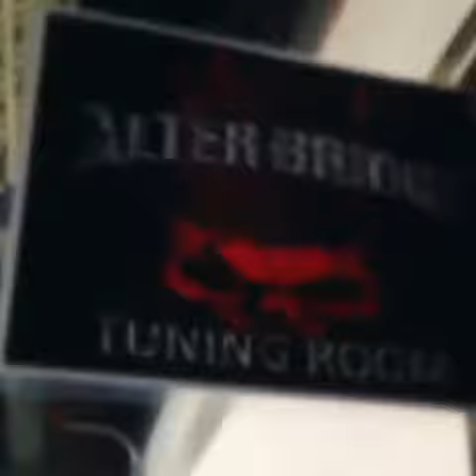Evil Mario attacks to Myles Kennedy (Alter Bridge)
Evil Mario (Gojira) attacks to Myles Kennedy (Alter Bridge)

The Last Hero Tour